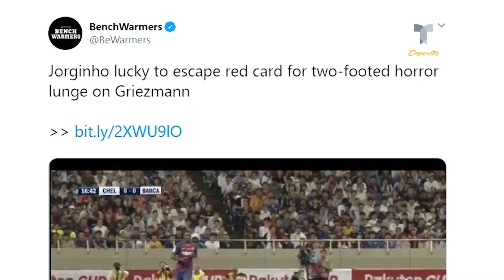Griezmann debuta en el Barcelona y casi lo fracturan de un golpe | Telemundo Deportes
Llevaba quince minutos con la camiseta del Barcelona y le entraron a matar. Vaya debut. Mejor dicho, vaya golpetazo.